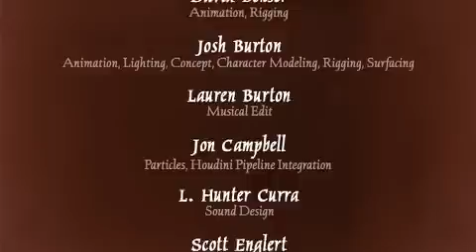El alfarero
Alegoría de la educación